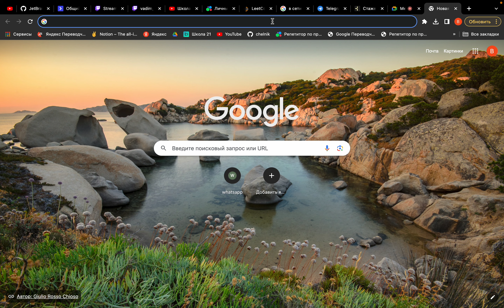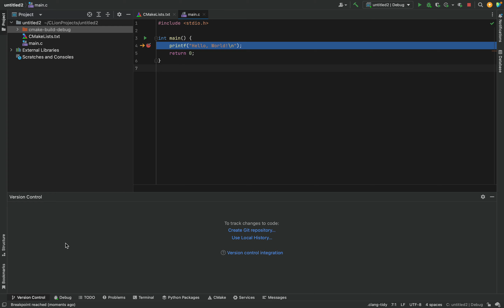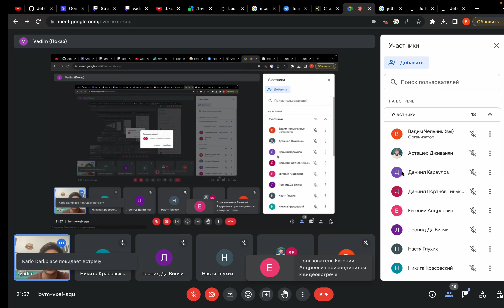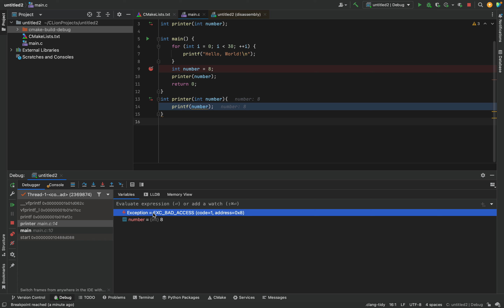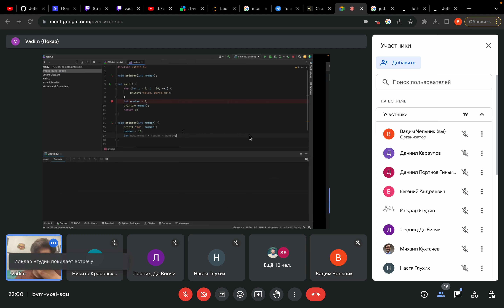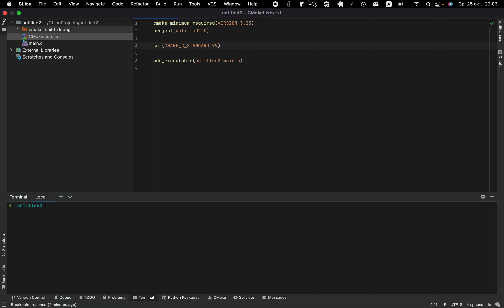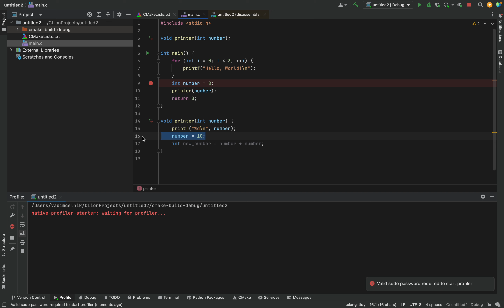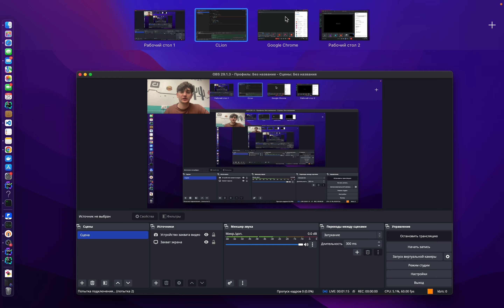Как пользоваться дебаггером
Как настроить IDE